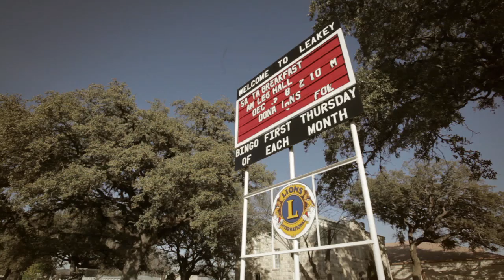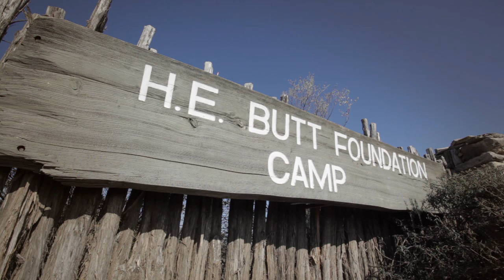He Put Me Here for a Reason, Don't You Think? (Rudy)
Rudy Gonzalez honors God with his work in the Frio Canyon, maintaining roads, leading construction teams, and raising his family in small town America. or click "Show more" to see the transcript.

[Meditative background music]

RUDY VOICEOVER: God wants me to keep taking care of His place, the ground that he made me walk on. Don't you think? I mean I do. I grew up in Leakey, about four miles right outside the city limits. It's a small town; the population is about 389. There's about 200 and maybe 225 kids who go to our school. It's like a small family that lives in different houses.

RUDY: "There he is."

RUDY VOICEOVER: We're not a ghost town yet. The Frio River still a little bit of water. I just love living here; I would never move. I would never move to a bigger city. I work at the H. E. Butt Foundation Camp. My job title is Construction Coordinator/Project Coordinator. Some days I'm working on roads; other days I'm working with contractors. I never get bored, because I don't just sit behind a desk and push a pencil. When I do go and talk to contractors, I check with them and find out how they're doing on their work, whether it's an electrician or a landscaper...

RUDY: Not much, how are you?

CONSTRUCTION WORKER: Oh, not much.

RUDY VOICEOVER: ...about how well the project is going or what they need.

RUDY: Hey Tom, how are you?

TOM: Alright!

RUDY: Are you doing okay?

[RUDY speaks to another worker in Spanish.]

RUDY VOICEOVER: Yeah, I work there at the camp; it's a good thing for me. Having pride in what I do. When I do something that I'm told to do, I enjoy doing it. If you do something that you're working on, for instance this animal . . . If I was to be mad, angry, because I had to do it, it would probably come out not looking right.

RUDY VOICEOVER: So doing things with pride, a good attitude, so when the job is done you can look back and pat yourself on the back and say, "Man, I did a good job."

[Light, playful background music]

No day is the same; it's the best office that I've had for the last 26 years. It's 2,000 acres. Every day is a different challenge.

[On the radio]: "Did you get a bunch of black stuff out?"

RUDY VOICEOVER: It think it's mostly about God; doing it for him. Keeping the place manicured so whenever He looks down and says, "Wow, man, that's a nice place down there. I wonder who takes care of it." You know what I mean? I guess that's why he put me here, you know. I mean I think that the reason He made me was he knew that, I guess, I was going to be working up there, and he thought, "Well, he's going to do a good job of having the place look nice and not run down to the ground." You know what I mean?